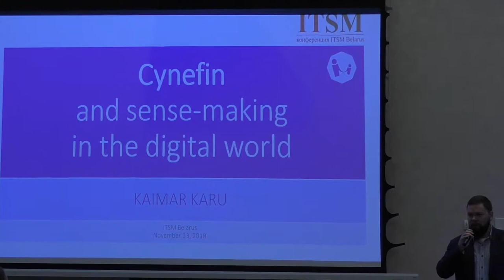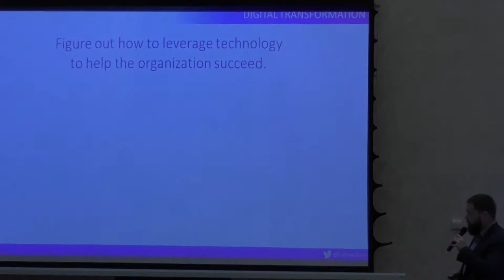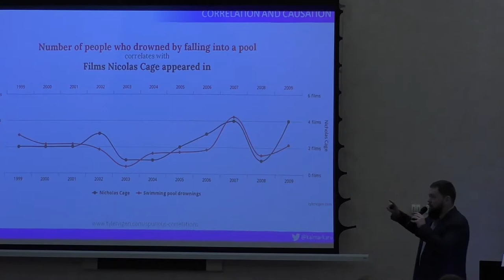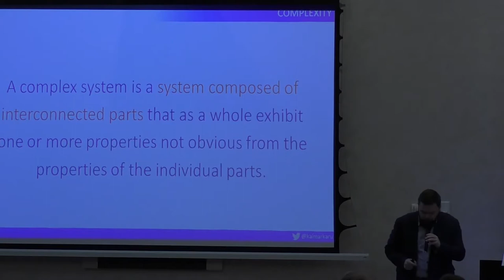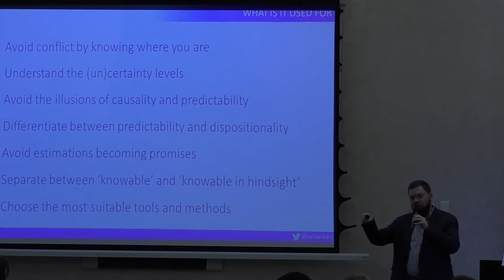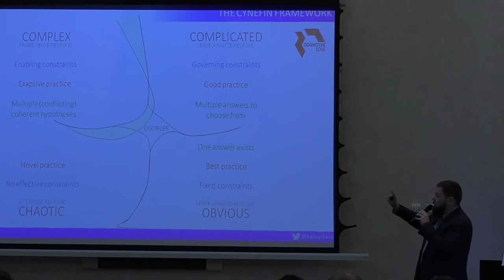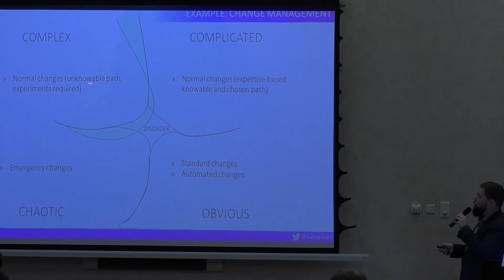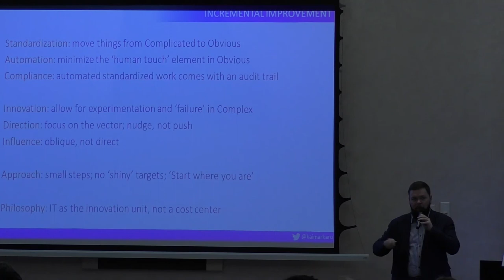VI международная Конференция «ITSM Belarus 2019» Karu Kaimar, itSMF Estonia